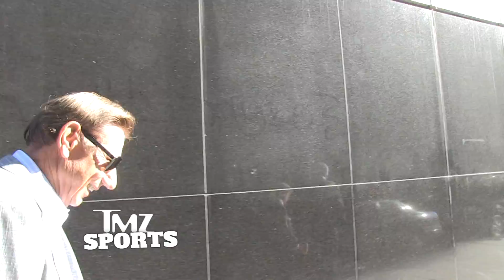Joe Namath -- My First Broadway Show ... Was About 'The Jets' | TMZ Sports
Joe Namath is so New York ... even the first Broadway show he ever saw was all about at The Jets.